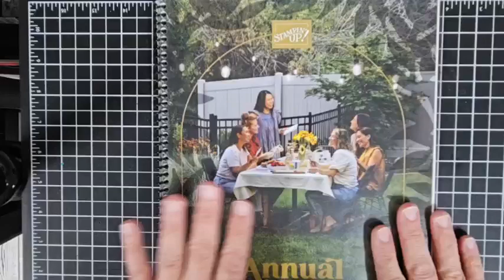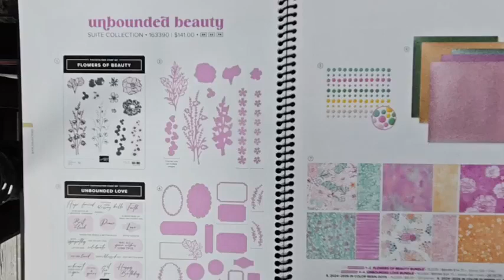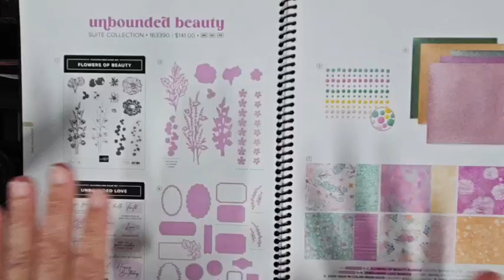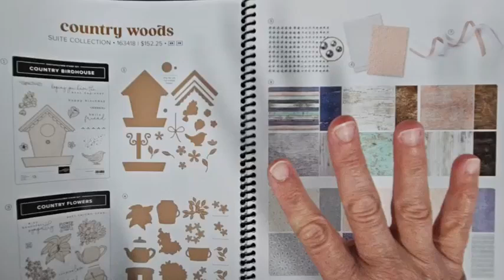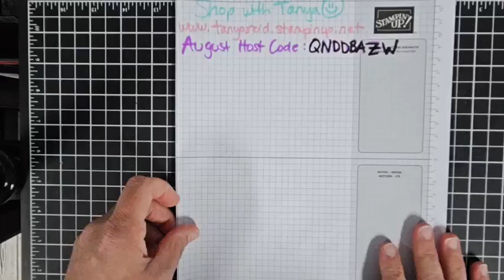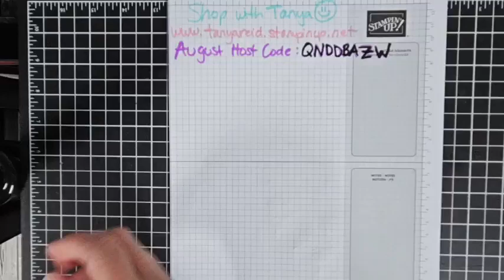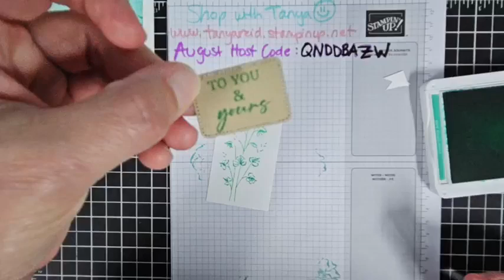Unbounded Beauty Suite Card using Stampin' Up! Products with Shy Shamrock, Peach Pie & Calypso Coral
Let's Create with Tanya Reid -
Video from FB Live on 8/8/24 on Sweet T's Stamping Spot

#161449 Bright & Beautiful 6x6
#161467 Countryside Inn
#163415 Country Lace
#163393 Country Woods
#163357 Full of Life 6x6
#163342 Lily Pond Lane 6x6
#163284 Mediterranean Blooms
#162593 Perennial Lavender
#163436 Take to the Sky
#163303 Thoughtful Journey 6x6
#163421 To Market
#163372 Unbounded Beauty (used on my project!)
#163323 Wildly Flowering
#162133 Winter Meadow

BONUS DAYS REDEMPTION TIME!